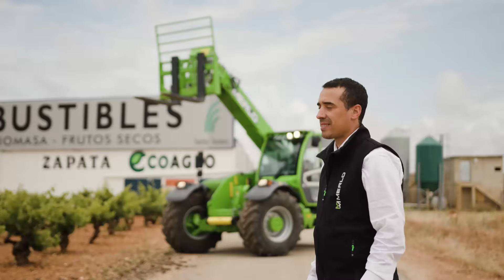Partners for life | Europe Edition | Episode 2 | Zapata Ecoagro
The new episode of Partners for Life, the format that tells the stories of those who have found in Merlo machines the solution to their everyday work, makes a stop in Spain. In the village of Casasimarro, in the Castilla la Mancha region, world-famous for being the land of Don Quixote, is the home of José Luis Zapata's Ecoagro, a company that has been buying and selling almonds, straw, cereals, and producing ecological fuels for more than 15 years.